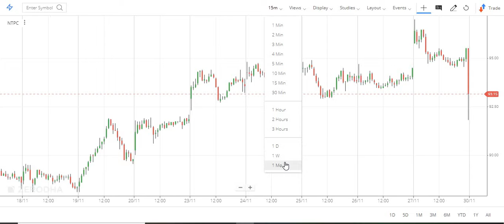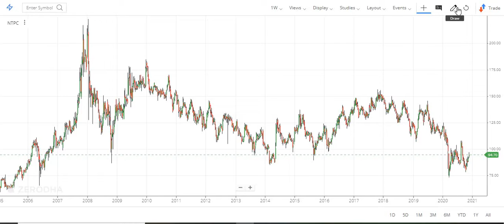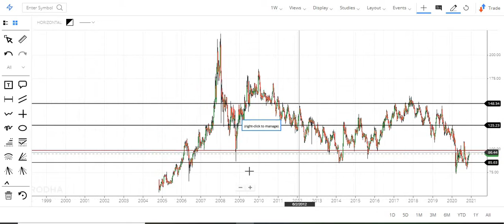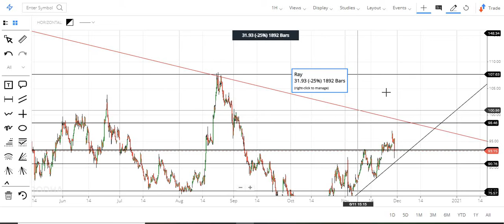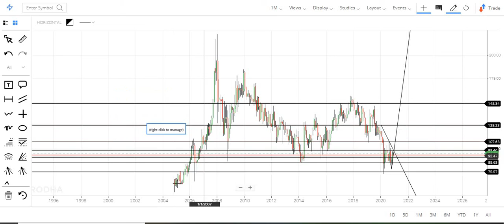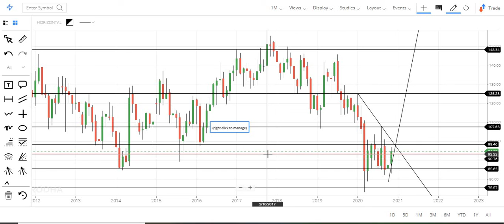Technical view of your stock - NTPC | Tamil share market | Tamil Traders | pangu santhai